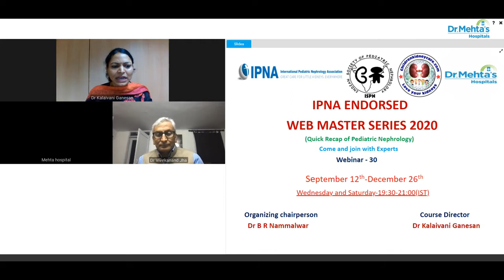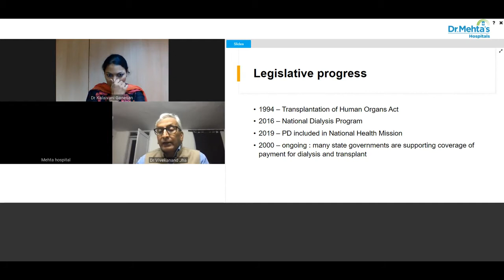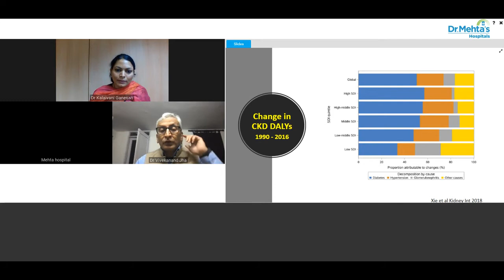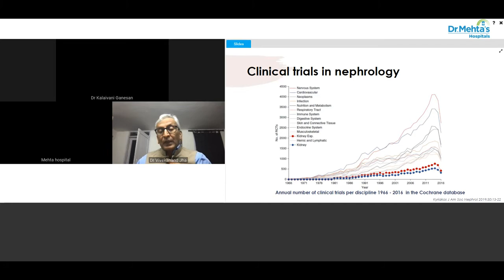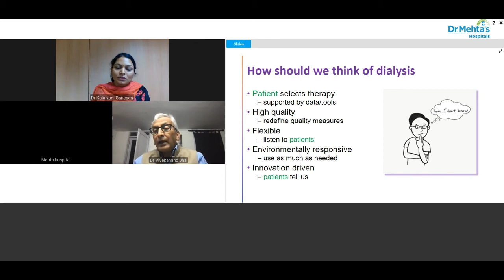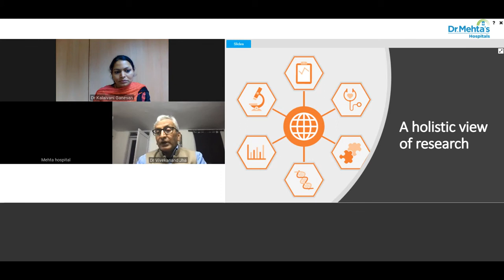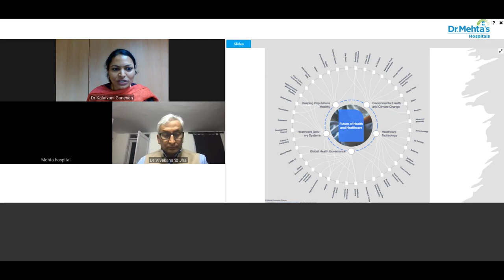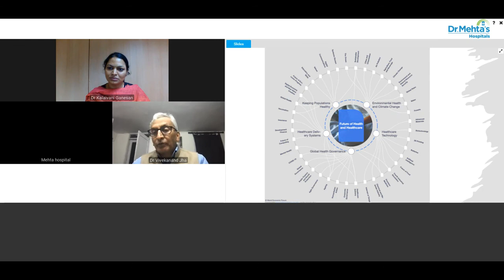IPNA Endorsed WEB MASTER SERIES (Webinar 30) 23rd Dec 2020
Join us to hear from Experts. Webinar - 30 dated on 23rd December 2020 on

Introduction - Dr. Kalaivani Ganesan
Nephrology in India - Past, Present and Future - Dr. Vivekanand Jha